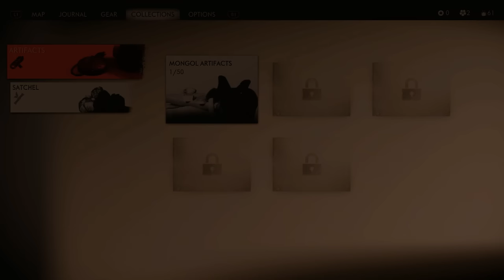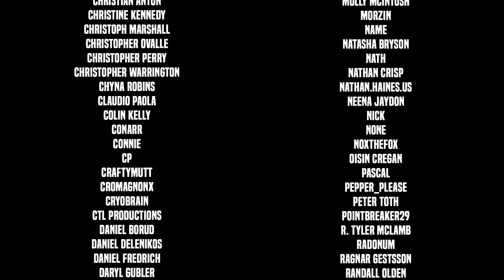Khotun Khan - Let's Play Ghost of Tsushima - Part 2